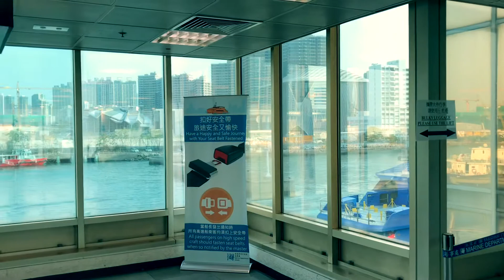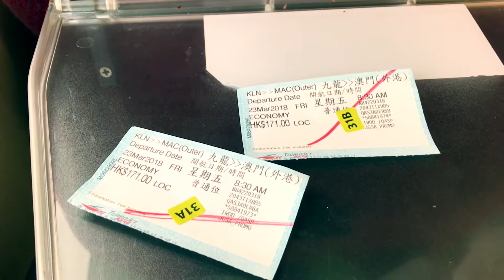【香港&マカオ】ターボジェット 九龍→マカオ / TurboJET Kowloon→Macau【Hong Kong&Macau】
噴射飛航 / ターボジェット / TurboJET
TurboJETで九龍→マカオは約60分程度でした。